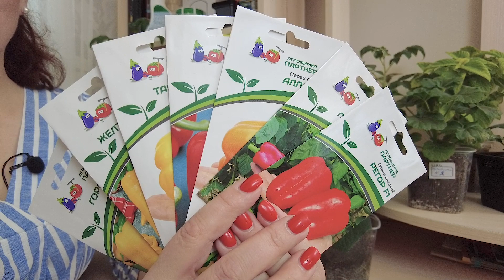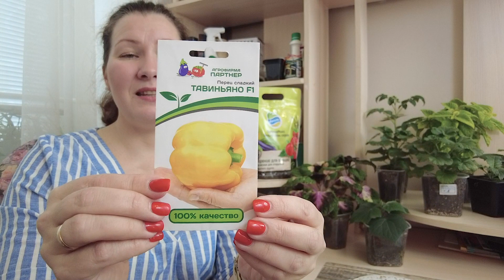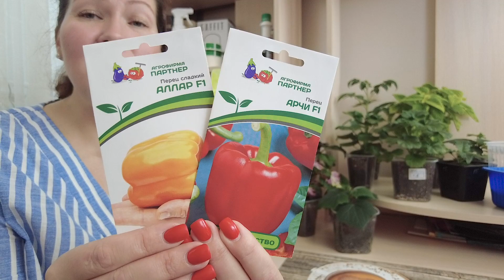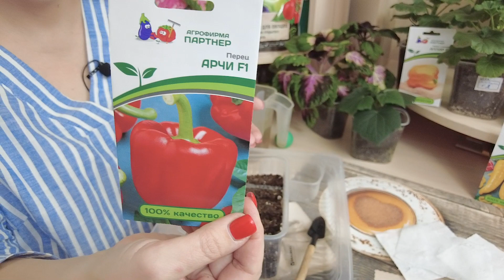ПОРА! СЕЕМ ПЕРЦЫ НА РАССАДУ! | про сроки посева перца на рассаду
Приветствуем вас на канале "Садовый мир". Сегодня поговорим про сроки посева перца на рассаду. Когда сеять перцы на рассаду в 2022 году? Все тонкости и нюансы, о которых вам нужно знать, — в этом видео.